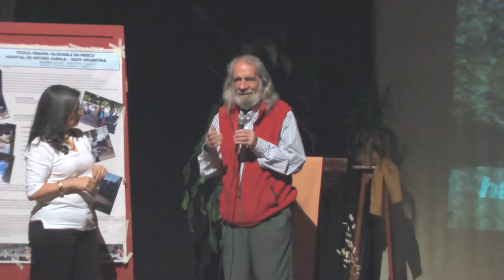Dr. Julio Monsalvo. Presentación del libro: Cartas con alegremia. Parte 2